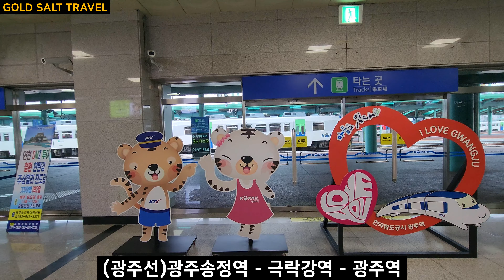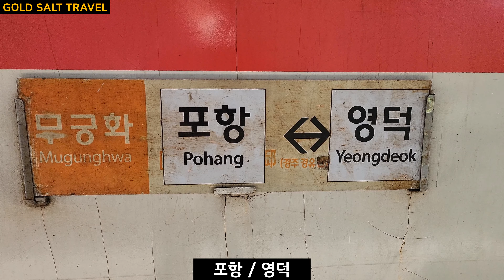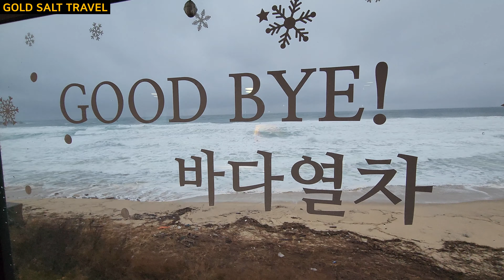RDC 무궁화호 / CDC 통근열차 / 바다열차 운행종료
(CDC/RDC)2023년12월17일까지 운행 바다관광 2023년12월25일까지 운행
차량 노후화로 운행중지 됩니다.